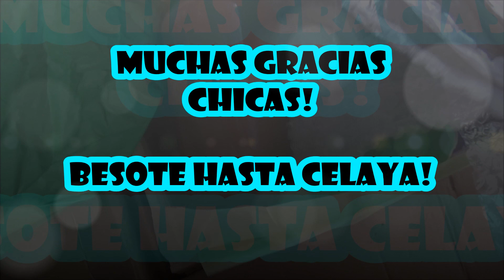Llego un regalito! 🎁😃😍🎉 🎊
Para nosotros recibir todos sus detalles siempre es hermoso! todas sus muestras de cariño nos alimentan el alma LOS QUEREMOS MUCHO, CON TODO EL CORAZON!
BIENVENIDOS! En este canal Debatiremos, Cantaremos, Cocinaremos y nos Divertiremos Juntos!!!